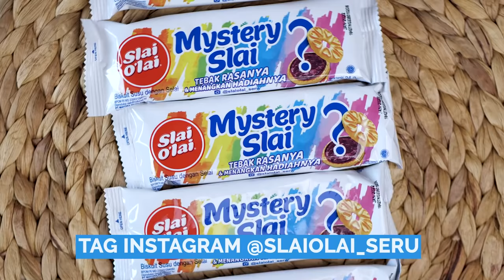SEBELUM PUASA, MAKAN 3 BAKSO CABE IJO SEGEDE KEPALA PAKAI NASI PADANG!!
Buruan ikutan dan cek instagram @slaiolai_seru, sekarang juga. Ini gw kasih linknya

Coba dan tebak Mystery Slai Olai, upload video atau photo kalian ke Instagram dan jangan lupa tag @slaiolai_seru. Jangan lupa pake hastag MysterySlai.

Dapetin Hadiah Grand Prize 250 JUTA Rupiah buat tebakan yang paling tepat dan hadiah mingguan menarik seperti Iphone 12, Iphone 11, PS 5, Samsung S21 dan Masih banyak lagi. Kalian juga bisa dapetin haduah harian berupa JUTAAN PULSA cuma dengan menebak rasa Mystery Slai.